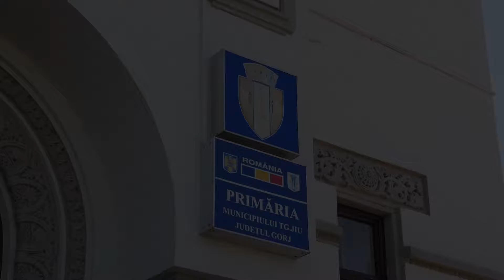Dana si Ionut - clip nunta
Restaurant Anna Events, Targu Jiu, Gorj
29 iulie 2017